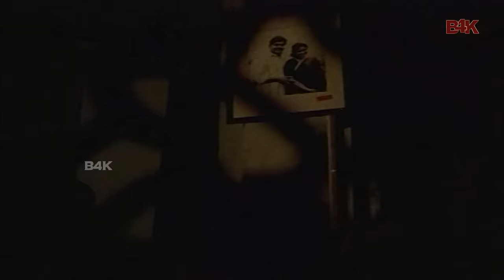சீதைக்கொரு ராவணன்தான் | Seethaikoru Ravananthaan | Mano | Ramarajan Hit Song | Tamil Movie Song HD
Movie : Raasave Unnai Nambi
Song : Seethaikoru Ravananthaan
Singer : Mano
Lyric : Gangai Amaran